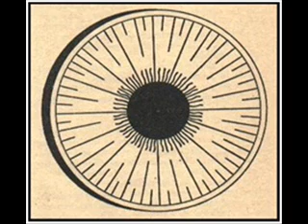what do you want - coLoso ft wuito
Colaborando algo con colosio (2012).

Hip hop mexicano (2012)

what do you - coLoso ft wuito (-doble h- inc.)